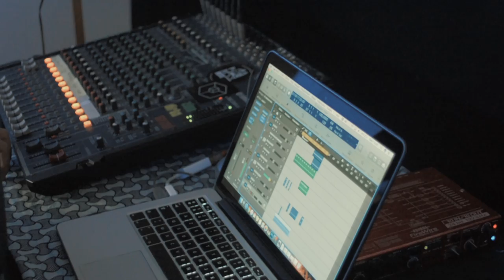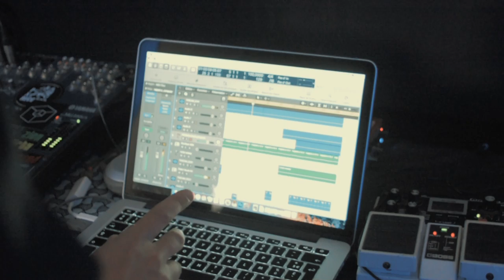Behind the Scenes Kasbah - Showreel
Réalisation, caméra et Montage
Marie Mitliebe

Musique
KASBAH